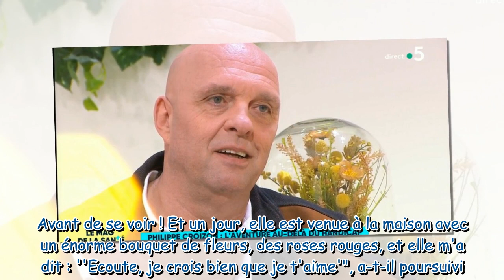Philippe Croizon se confie sur sa rencontre avec sa compagne Suzanna sur un site de rencontres et ém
Philippe Croizon se confie sur sa rencontre avec sa compagne Suzanna sur un site de rencontres et émeut Marine Carrère d'Encausse